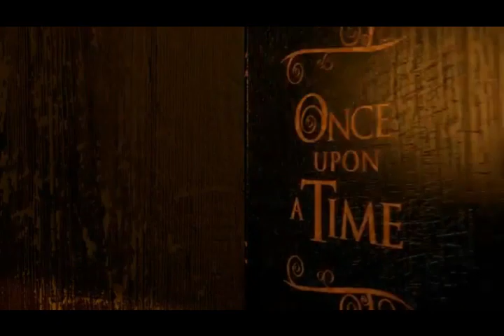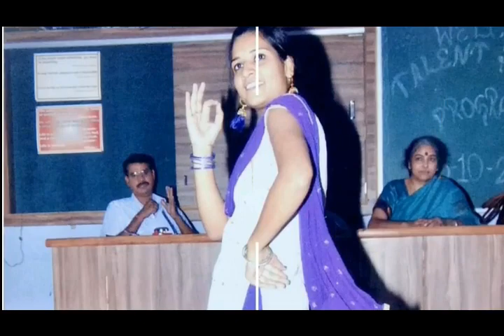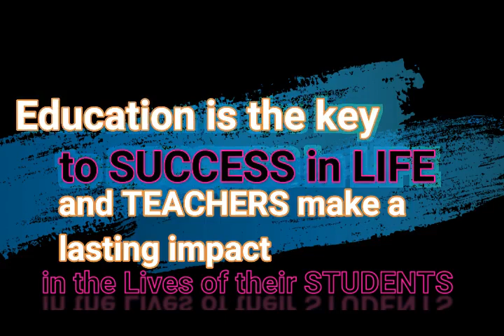Golden Jubilee celebration ( CR college hisar)( 1968__2017 ) Mr. SomeOne🎭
They say time tells all
With each leaf that falls
Beginning a new day
Time just passes away

Reliving times of joy and pain
Times of sun and of rain
I relive every moment with you
Ready to create more memories soon

As time passes while I hold your hand
The hourglass drops another grain of sand
Years will vanish like a mist in the air
But all of our golden memories will be there.

Golden Jubilee celebration
CR College of Education Hisar

Mr. SomeOne🎭